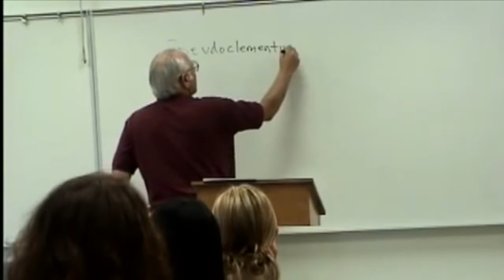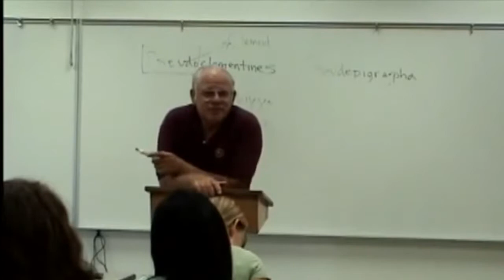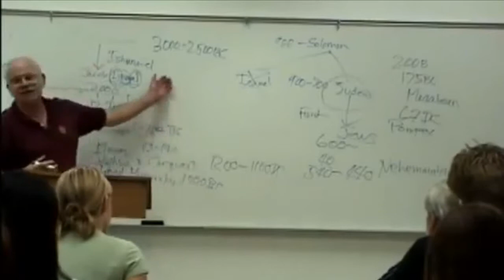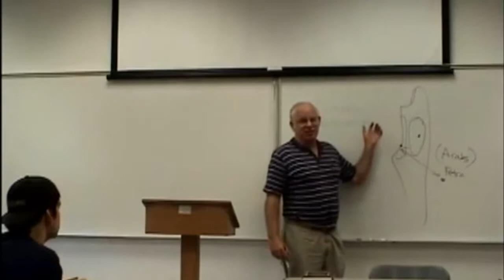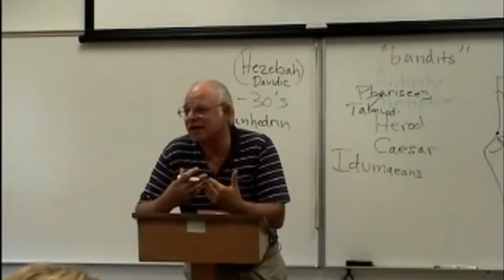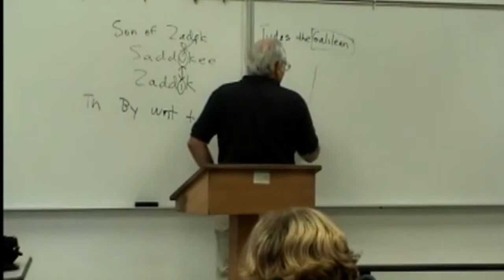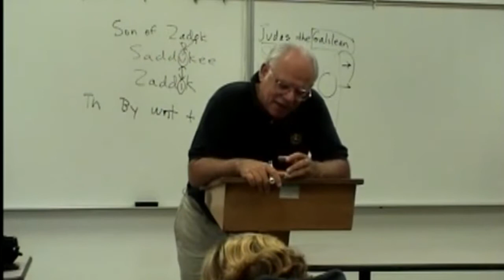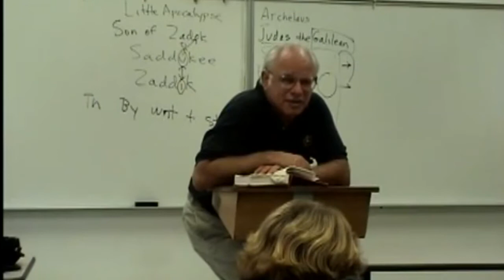Paul v. James — Robert Eisenman [Epitome 1]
Prof. Robert Eisenman begins his course on the origins of Christianity and the relationship between Paul and James, the brother of Jesus.

Epitome[condensed version] of lectures 1,4-5 of 26

The books to use in this course are:

a New Testament, preferably a Greek/English Interlinear

Eusebius, Ecclesiastical History

Josephus, the Jewish War and Antiquities

in addition, Robert Eisenman‘s own book: The Dead Sea Scrolls and the First Christians